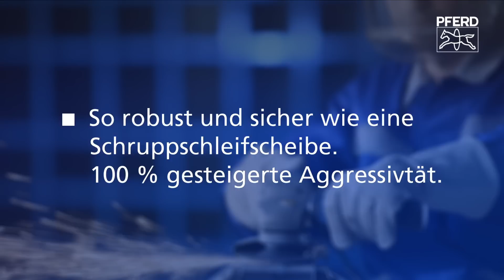PFERD - Die Schleifscheibe CC-GRIND-SOLID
PFERD präsentiert die neue robuste Ausführung CC-GRIND-SOLID für harte und raue Schleifeinsätze. Die Weiterentwicklung der PFERD Innovation CC-GRIND zeichnet sich durch den integrierten Glasfasertragteller in Kombination mit Hochleistungsschleifkorn und patentiertem Spann- und Kühlsystem aus.